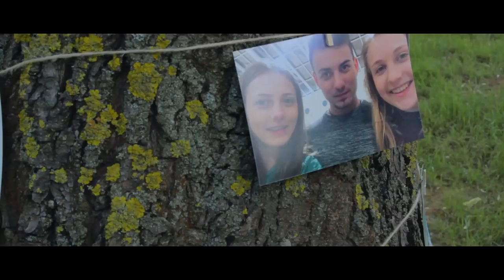Brigiita & Erik 09.06.2018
Had a wonderful time with these lovely folks!

Congratulations Brigitta & Erik!